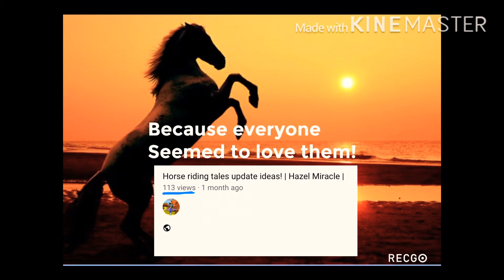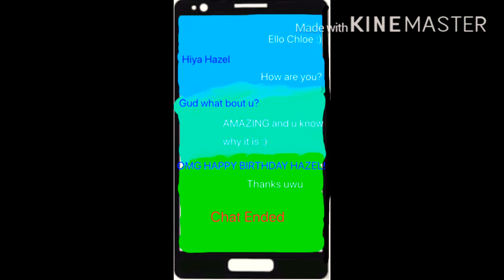Horse riding tales ideas [ #2 ] + NEW OUTRO! - Hazel Miracle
You all REALLY REALLY loved part 1! Like 100+ VIEWS!! I can’t believe it!! Thank you all so much!! I luv u all Byeee!